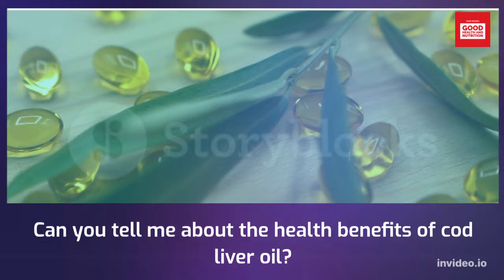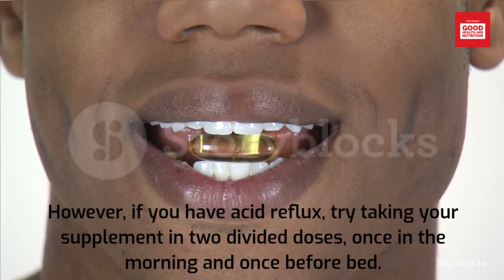The Truth About Cod Liver Oil: Is It Really That Good For You?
Cod liver oil can be obtained via eating fresh cod liver or by taking supplements. It is a source of vitamins A and D and a lipid called omega-3.

Cod liver oil includes particular "fatty acids" that prevent the blood from clotting easily. These fatty acids also reduce pain and swelling.

Cod liver oil is utilised for heart health, depression, arthritis, and many other illnesses, however there is no clear scientific evidence to support these claims.